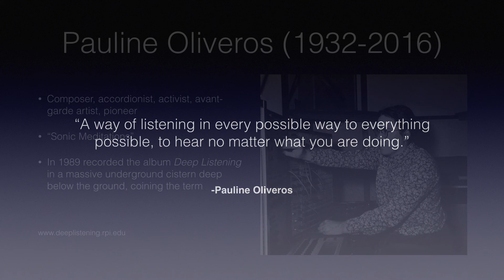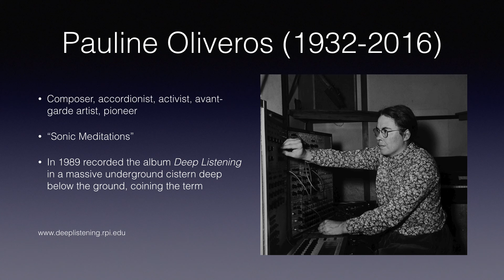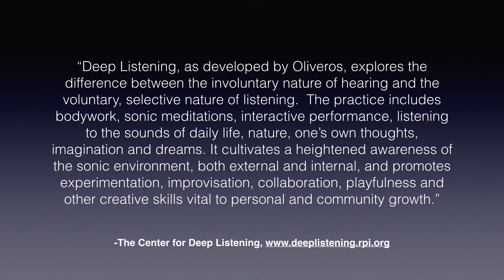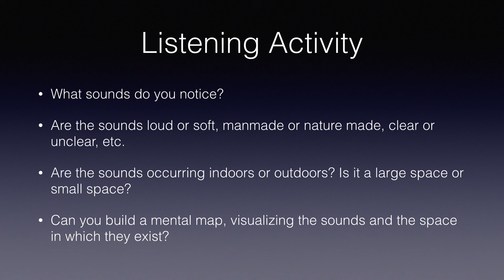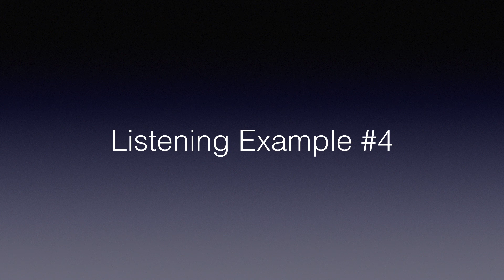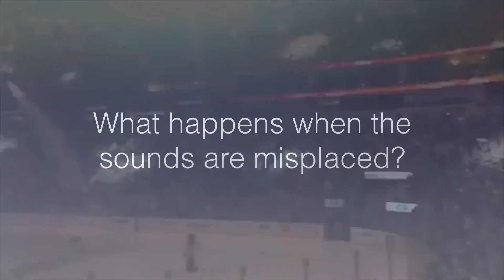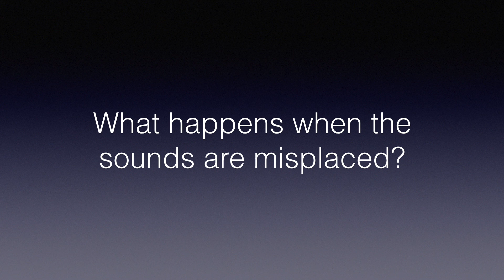Sound and the World Around Us - part 1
This 30-minute pre-recorded video session, “Deep Listening,” is the first part of a three-part series titled, “Sound and the World Around Us.” High school students will be guided through a deep listening experience, and asked to reflect upon how sound informs our interpretation of the environment.